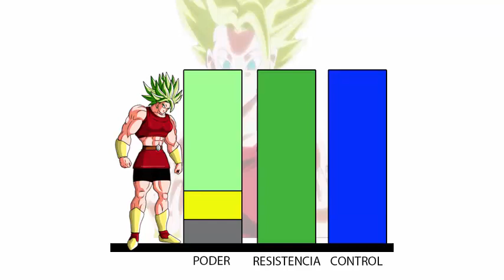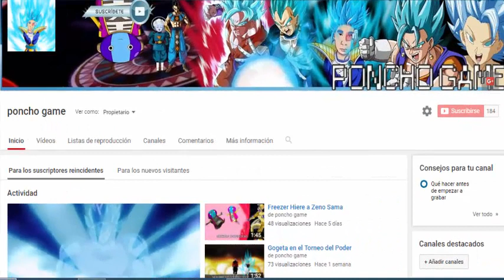Niveles de Poder de Kale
Dato extra: el super saiyajin legendario tiene el poder que el usuario puedra controlar.